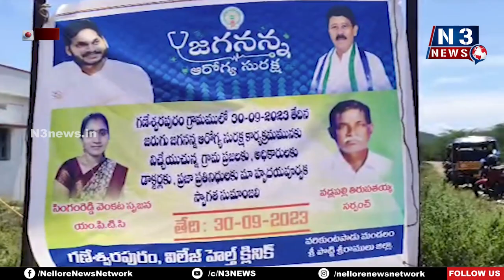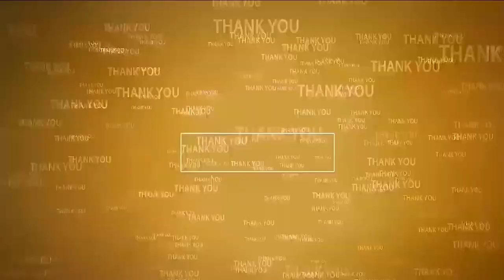పేద ప్రజల సంక్షేమమే జగనన్న ధ్యేయం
- వ‌రికుంపాడులో జ‌గ‌న‌న్న ఆరోగ్య సుర‌క్ష క్యాంప్